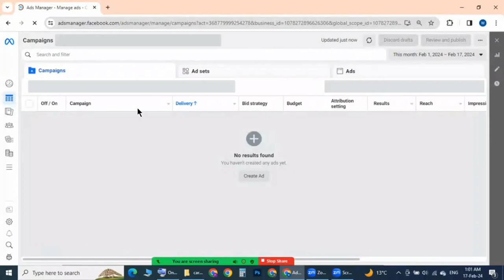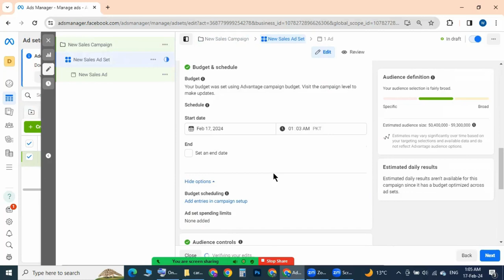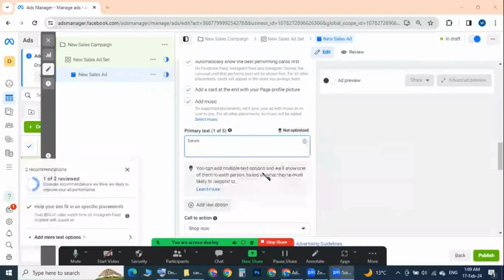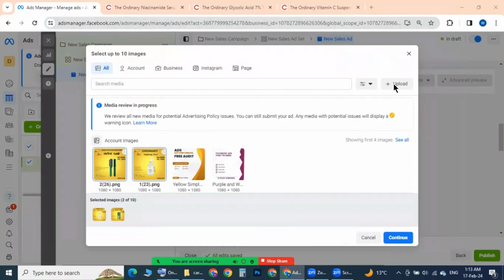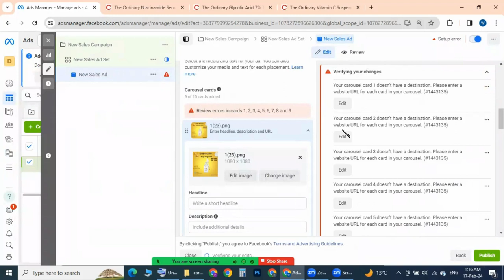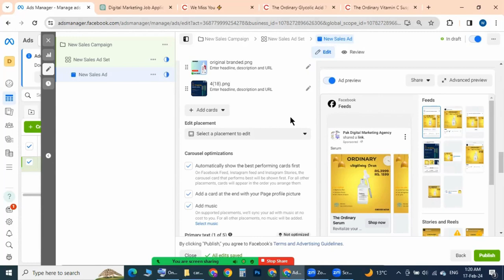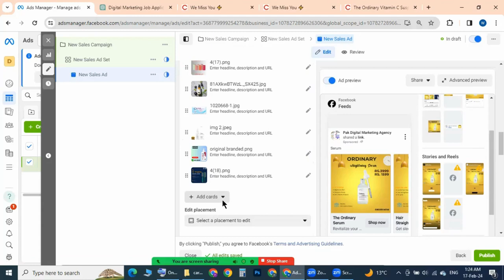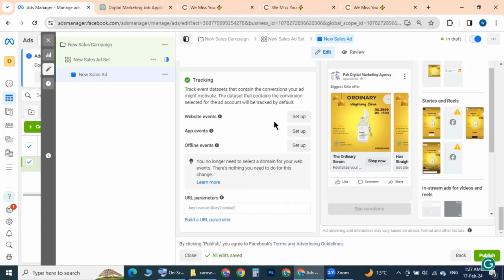Facebook Ads course Lecture 09 Create Carousel Ads Your Ultimate Hub for Facebook Ads & Tech"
Welcome to AdTech Mastery, your go-to destination for mastering Facebook Ads and staying ahead in the world of tech! Dive into our comprehensive tutorials covering everything from creating compelling Facebook ad campaigns to exploring the latest tech innovations and tutorials. Whether you're a digital marketer looking to level up your advertising skills or a tech enthusiast seeking to expand your knowledge, our channel has you covered. Let's elevate your digital journey together!